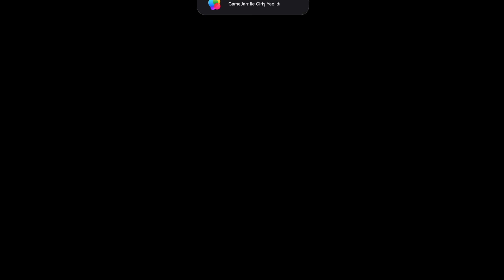Samba de Amigo: Party-To-Go - Part 2 Gameplay Walkthrough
🎉 Hello dear dance and gaming enthusiasts! We're back with the second episode of the 'Samba de Amigo: Party-To-Go' series, and we're saying a big 'Hello!' to you with great excitement. 🥁🎶

In this episode, we dive deep into the breathtaking dance battles and the enchanting world of rhythm games from Episode 1-6 to 1-8. We leave behind minutes filled with fun and excitement. We faced off against Chumba Wamba and managed to defeat him! 💃🕺

Now, we've transitioned to Chapter 2, and in this new chapter, more dance, more music, and more adventure await you. Alongside Samba de Amigo, we're stepping into a world filled with new secrets and challenges, all while grooving to the rhythm of the music. 🌟

Your support makes this journey even more special. Join us in this unforgettable dance adventure because we're here to share every moment with you. 🚀

Dive deeper into a fun world and get swept away by the magic of the rhythm by watching our video now! 🎉🎮